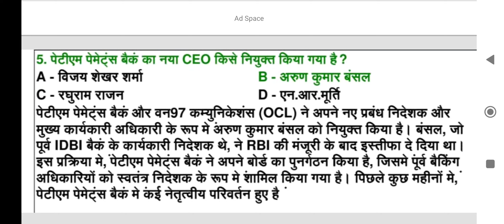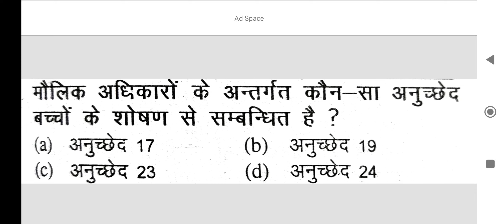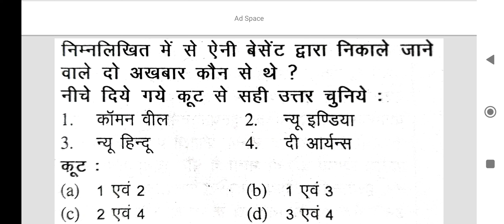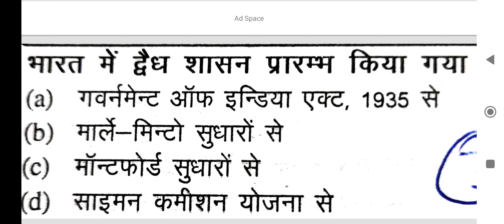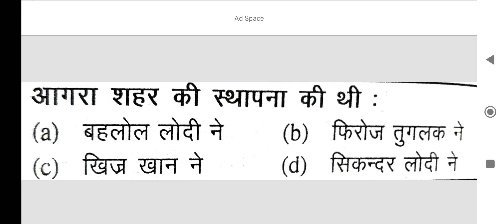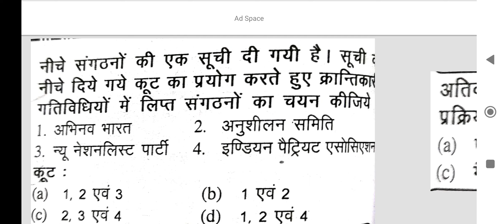UPPCS pre test 8